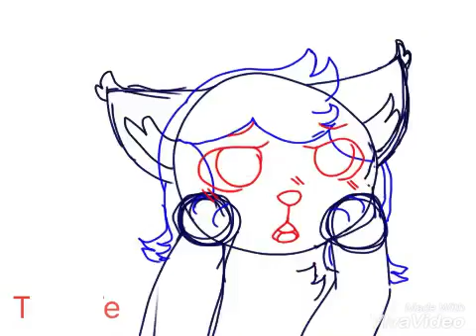Watch (Important)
( I suggest you follow for active content )